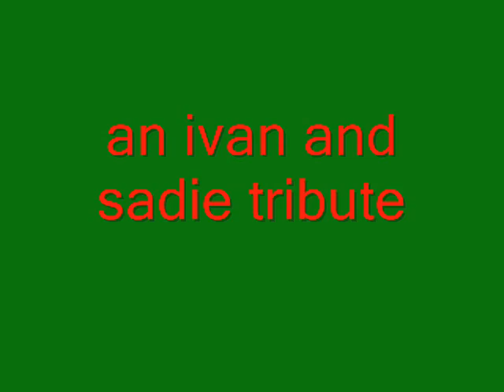ivan and sadie tribute in love with a girl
ok i'm almost done getting the couple tributes finished. i still need to figure out a song for rover and bridget, this tribute is sadie and ivan and they're a good kid couple. there song tribute is in love with a girl from gavin degraw.

sadie and ivan are my oc's

i'm almost have the pictures for my first episode. i need to do a few more pictures

NO BAD COMMENTS OR DISLIKES